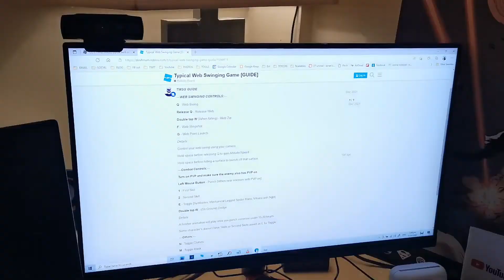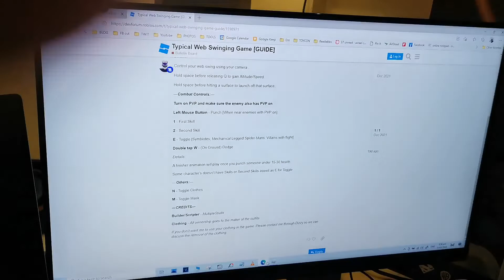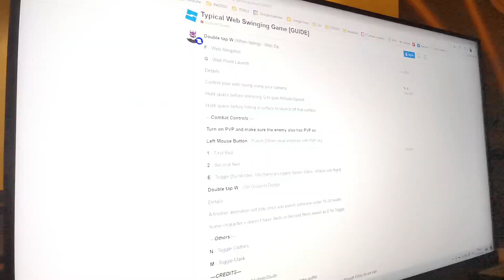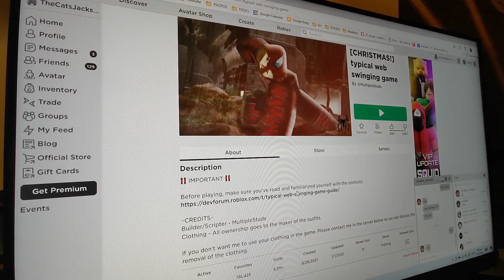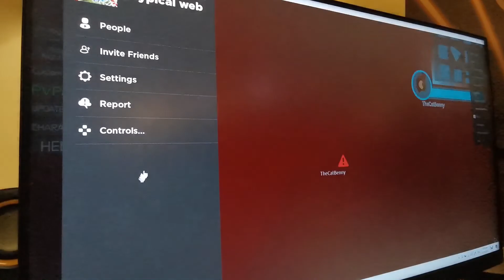ROBLOX TYPICAL WEB SWINGING GAME - HUAWEI MATEBOOK D15 2021 AND LG ULTRAGEAR